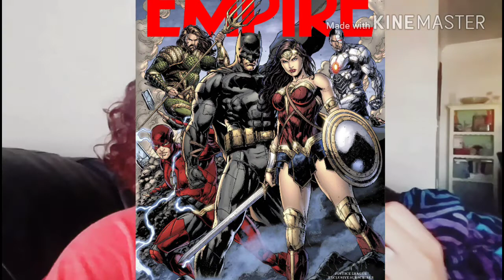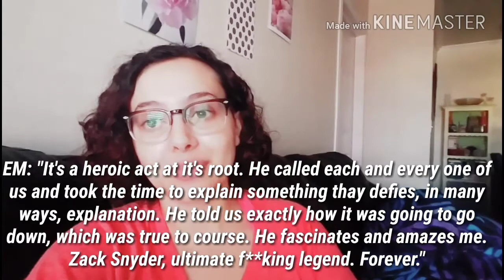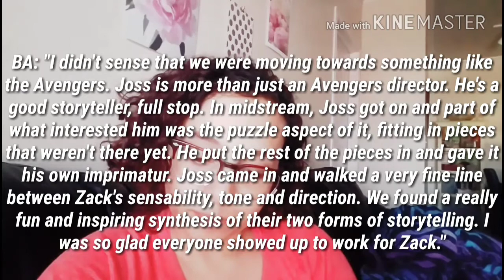Justice League Empire Magazine Cover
The cast of Justice League discusses director Zack Snyder in Empire Magazine!